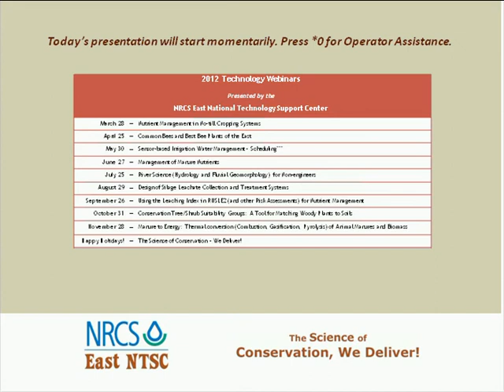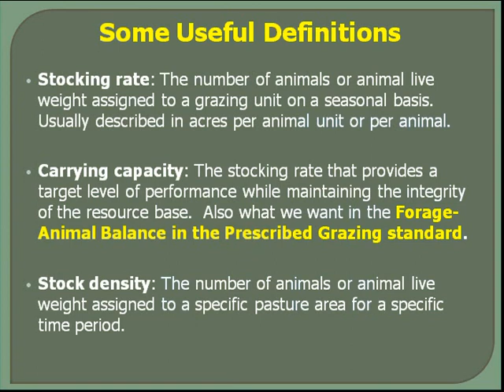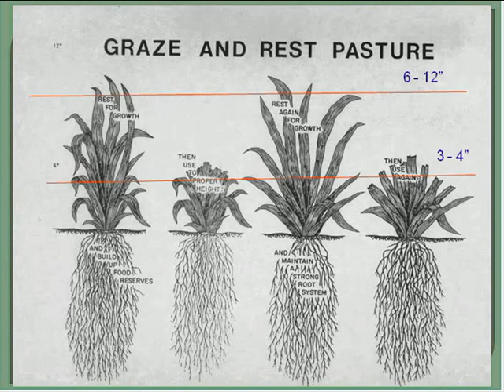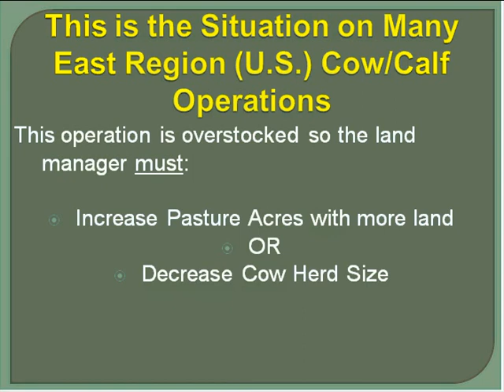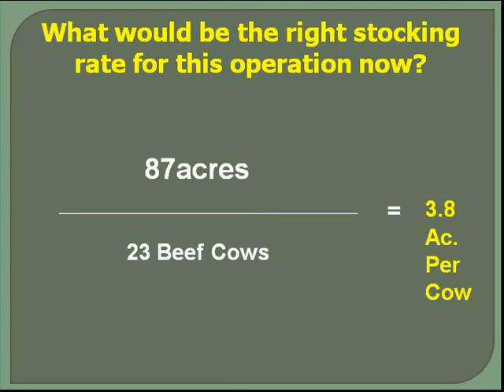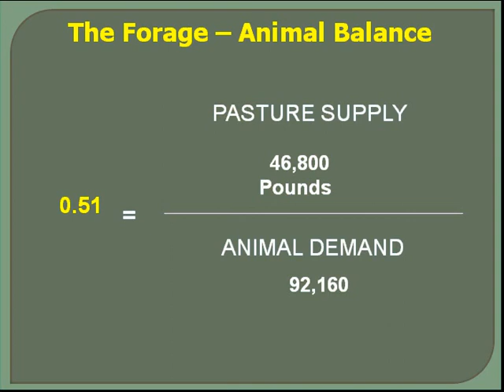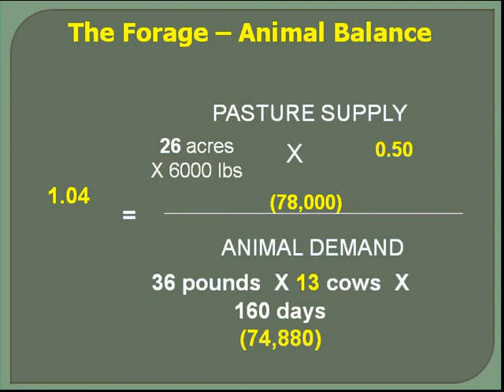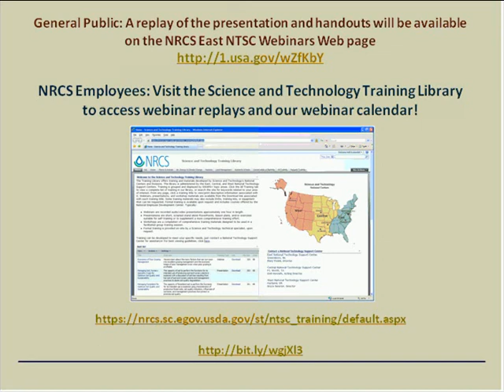Essential Principles for Conservation Planning on Pastures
Presented by Kevin Ogles, Grazing Lands Specialist, USDA NRCS East National Technology Support Center

For several years, NRCS, Conservation District, Technical Service Provider, and Non-governmental organization staff have used excellent computer programs designed to assist conservation planners develop a conservation and grazing management plan. New computer programs come out almost annually these days, but what about the data these planners enter into these programs? This webinar examines the essential principles that should go into a grazing management plan so participants understand how to put accurate data "in" so that we get a good plan "out" for the livestock producer.